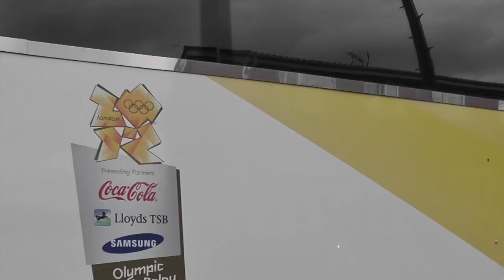Olympic Torch Relay, Redditch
A surprisingly sunny morning in Crabbs Cross, Redditch, and a warm welcome to the Olympic Torch Relay on the Astwood Bank leg along the Evesham Road. A brilliant idea of touring the country allowing one and all a glance at the magnificent torch, the lucky and deserving bearers, and the communities to have a get together.

Paul Hutchins carried the flame on this section as an acknowledgement for his work in sport, particularly with young people.

Filmed on my Panasonic SD60 consumer camera in the company of friends.